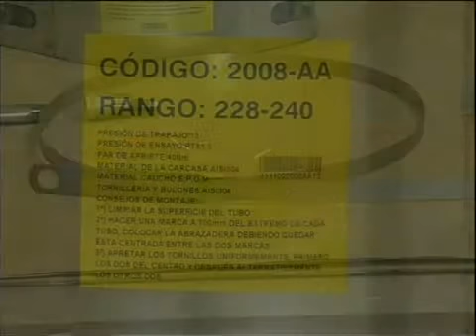Cómo elegir la abrazadera HERMETICA SF correcta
Vídeo explicativo donde encontrarás cómo medir el diámetro exterior de una tubería  y hacer la correcta elección de la abrazadera HERMETICA SF diseñada para repararla o conectarla.